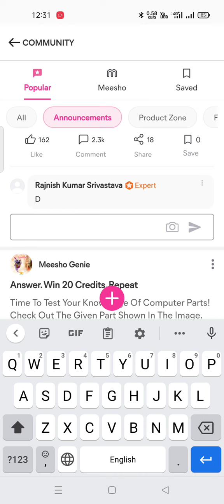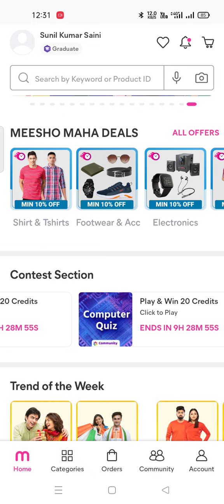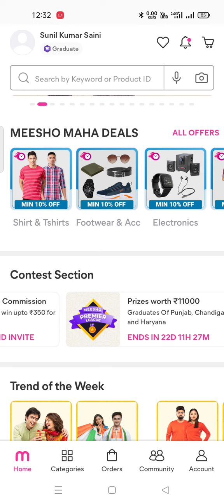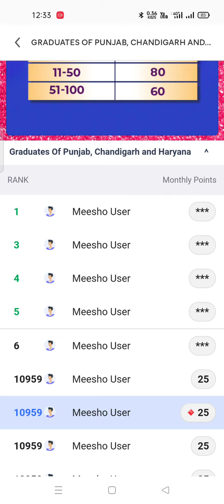Meesho Quiz Answers Live 9 August 22// Win Prize Up to Rs 50,000